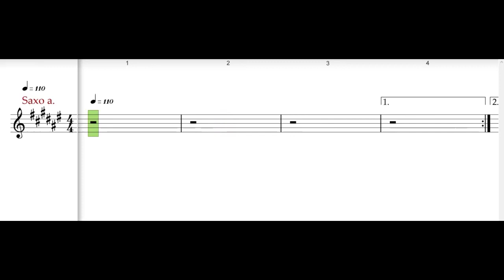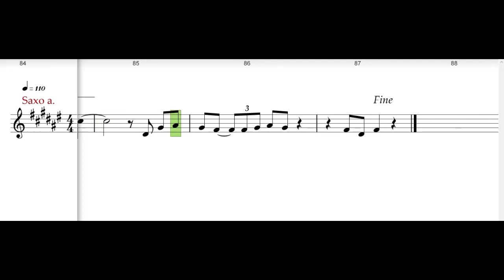Sonreír partitura Sax alto (cover) kurt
Sax alto-partitura Sonreír